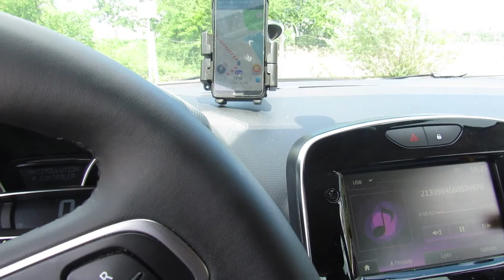La Drague de la gravière de Gerstheim vidéo by Philippe Stocker